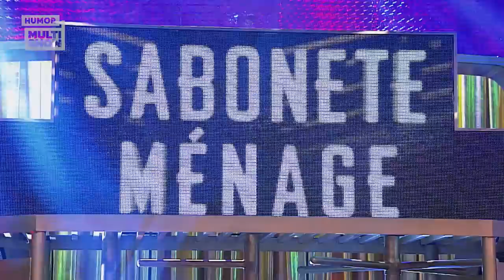RESUMO DA SEMANA com David Brazil, Valéria Valenssa e mais! | Os Suburbanos | Humor Multishow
A última semana de "Os Suburbanos" foi sensacional! De David Brazil a Valéria Valenssa, o que não faltou foi momentos divertidos. Pensando nisso, a Dona Multishow reuniu alguns trechos para todo mundo rir de novo! Dá só uma olhada.

📆 PROGRAMAÇÃO 📆

▶ Suburbanos - Seg, Qua, Qui e Sexta | 10H | 21H | 23H

👨‍👩‍👦 ELENCO 👨‍👩‍👦

🎥 ASSISTA TAMBÉM 🎥